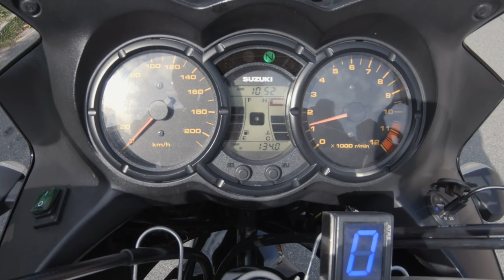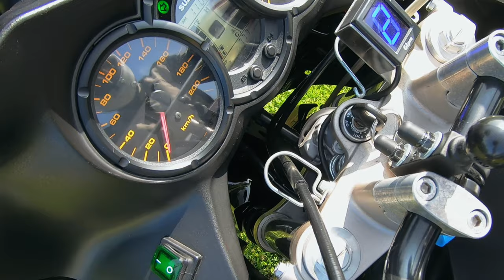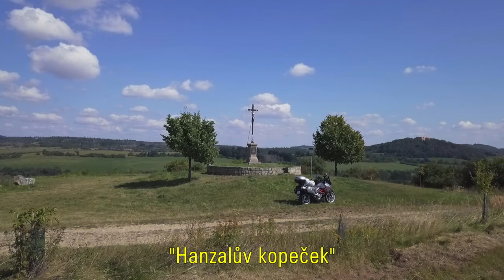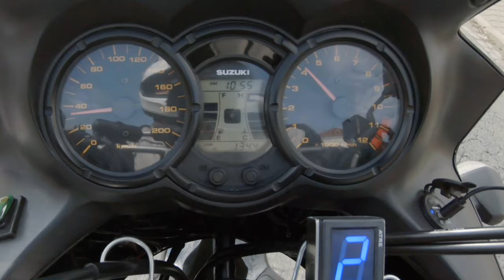Na nejkrásnější vyhlídku Třebíčska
3.9.2021
Ráno na budíka a hodně přemýšlet, co na sebe. V 6:45 vyrážíme, jen musím na benzín. Původně jsem chtěl na dálnici hned z Otrokovic, jenže je pracovní den a provoz hodně zhoustnul. Beru to na Fryšták a u Hulína najíždíme na dálnici. Kousek cesty máme mlhu, projevuje se to větším chladem. Dálnici opustíme u Slavkovského sjezdu a vydáváme se na klikaté cesty, kde máme hned první bod. "Památník tří císařů". Tip jsem našel na FB. Fotím a koukáme na letadlo jdoucí na přistání, jsme přesně v ose letiště. Takže bez drona, zkouším jej nahradit dlouhou selfí tyčkou. Pokračujeme dále, máme to přes hodinu a půl k dalšímu bodu. V Rajhradě mají uzavírky, ale ne objížďky, divné. Po chvíli jsme se vymotali. V Moravském Krumlově zamáváme na poutní kapli sv. Floriána a již se blížíme ke "kapli sv. Jana Nepomuckého" v Rešici. Jde vidět hezky z cesty. Fotíme a vypouštím drona, držím se co nejblíže, JE Dukovany je totiž na dohled. Za chvíli přijíždí další motorkář, pozdravíme se a je tu další. Prostě ten pohled z cesty je lákavý. Po svačině vyrazíme k dalšímu bodu, který jsem opět našel na FB.